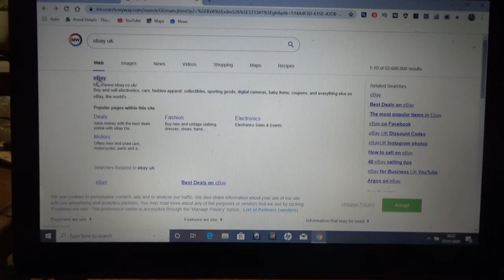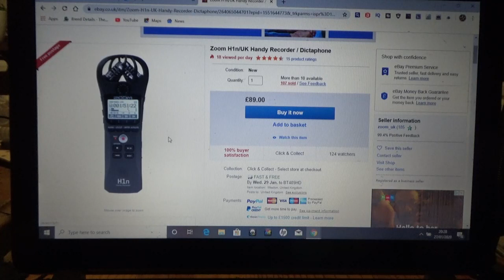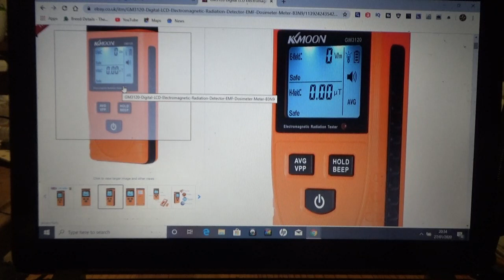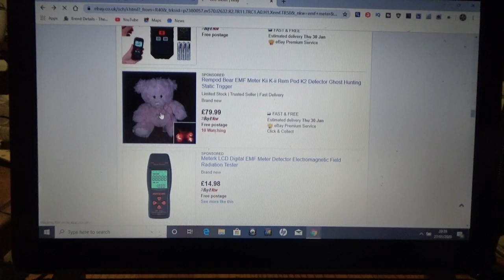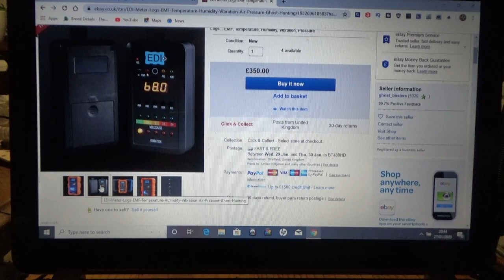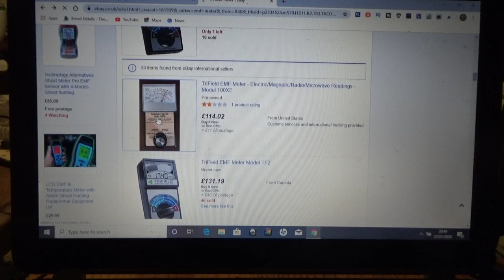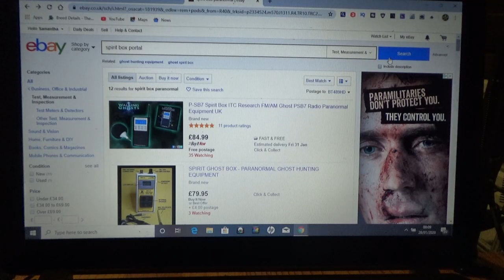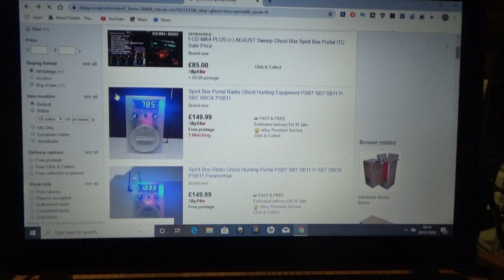Getting Best Deals on Ghost Hunting Equipment on Ebay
This is a quick run through how i search for paranormal equipment on ebay. Many new to the ghost hunting community dont know where to by equipment other than buying through ghost hunting equipment companies but it pays to know exactly what your buying and searching for the best deals rather than through companies who pump up prices for a large profit. Actually many of these devices and not just used in the paranormal community such as cameras and voice recorders. Other device used in ghost hunting and devices that are modified for that purpose and very often modified very simply.